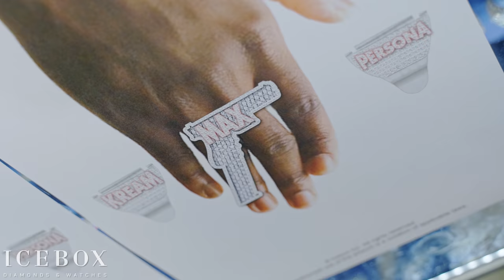Maxo Kream Goes On The Hunt For A Diamond Ring at Icebox!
Maxo Kream is back for another wild episode at Icebox!

In this week’s episode, the Houston native, Maxo Kream, brings a whole ‘lotta persona to the Icebox showroom!
Maxo is on the hunt for an incredible, custom diamond ring as well as some more items!

Peso Peso, from TSF, also joins the fun as he and Maxo Kream entertain us with that special Texas energy!

Comment your favorite part and who you want to see in Icebox next! 👇